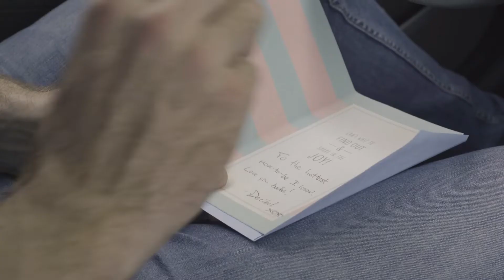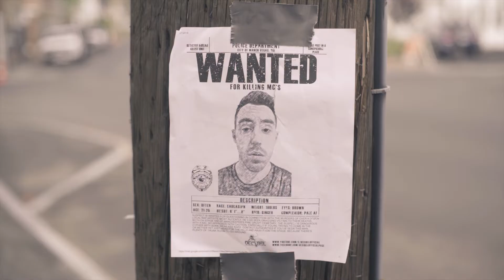Decibel - FUN! [Official Music Video]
Video concept by Decibel.
Anthony Marshall (Morning Visuals) with the shot, boi.

Sample credit: "Roll Over Beethoven" by Mountain.